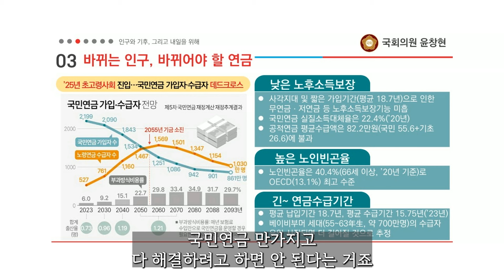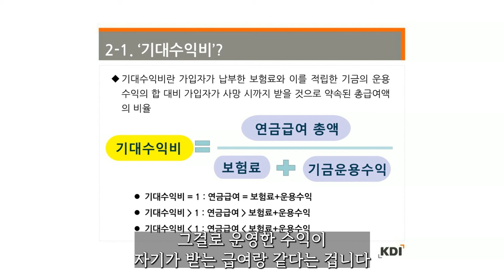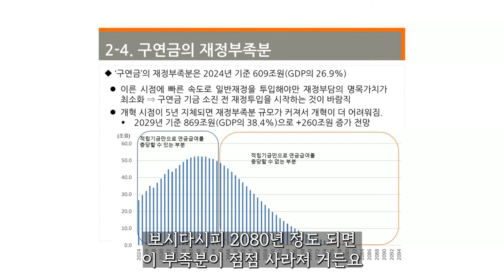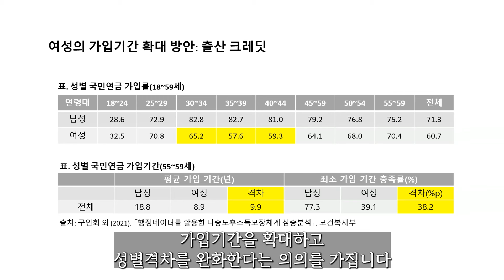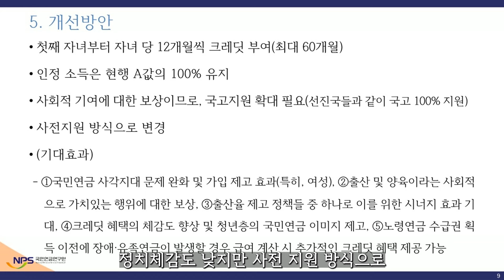지속가능한 대한민국을 향해 [저출산과 국민연금 세미나]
2024년 05월 16일

대한민국의 지속 가능한 내일을 위한
[저출산과 연금개혁] 세미나를 개최하였습니다.

나경원은 계속해서 지속가능한 대한민국을 그리겠습니다.